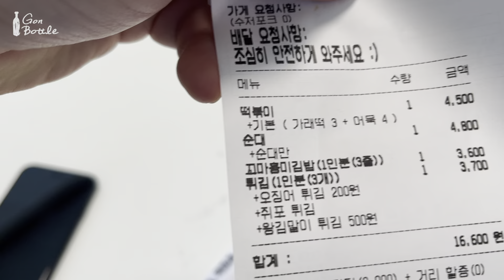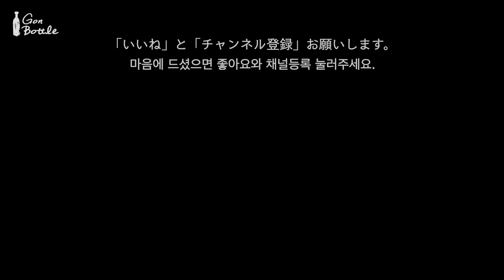【ソウル】ソウルで人気の釜山式のトッポッキを頼んでみました。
⚠️字幕をONにしてください。

ソウルで人気の釜山式のトッポッキを頼んでみました。

📍Hongmidan
９４ Hyoryeong-ro 31-gil, Bangbae 1(il)-dong, Seocho-gu, Seoul